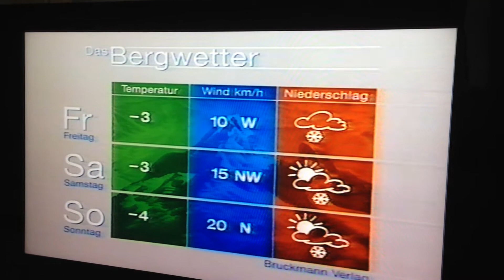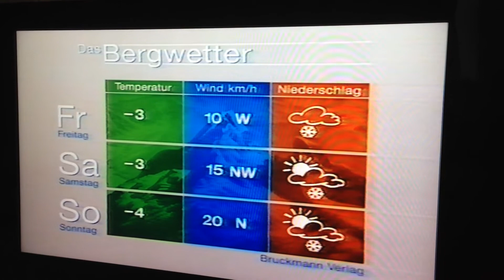Bergwetter Anno 1987 mit Petra und Charly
Anno 1987 -- Unsere Chefredakteurin brachte damals mit dem Meteorologen Charly Gabl (Dr. Karl Gabl) das Bergwetter in die heimischen Wohnzimmer - wie Petra findet "Ein Video zum Schlapplachen" -- as time goes by - viel Spaß beim Anschauen!